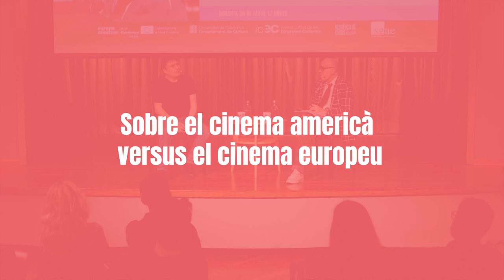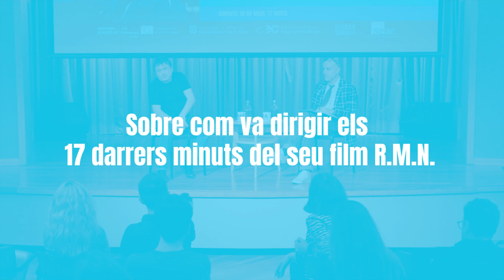Masterclass amb Cristian Mungiu, cineasta romanès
La Residència de Guions de l’Acadèmia del Cinema Català i l’Oficina Europa Creativa Desk – MEDIA Catalunya van organitzar una conferència amb Cristian Mungiu, guionista, productor i director de cinema romanès, que es va dur a terme el passat dimarts 30 de maig a la sala Mompou de la seu de la SGAE a Barcelona.

Considerat un dels més importants exponents de la Nova Onada del cinema romanès, Cristian Mungiu, guionista, productor i director de cinema, ha guanyat múltiples premis al Festival de Cannes, entre els quals destaca la Palma d'Or el 2007 amb '4 Meses, 3 semanas y 2 días’, els premis al millor guió i la millor actriu el 2012 amb 'Más allá de las colinas', així com a la millor direcció el 2016 amb la pel·lícula 'Los exámenes'.

La seva darrera pel·lícula, R.M.N. (2022), va competir també a la passada edició del Festival de Cinema de Cannes. Tots els seus films comparteixen una marcada tendència temàtica i estilística, i compten amb el suport d’Europa Creativa MEDIA a la Distribució.

Cristian Mungiu va oferir una masterclass, que ens va permetre conèixer de primera mà el seu procés creatiu, l’evolució de la seva cinematografia, el seu estil cinematogràfic, així com les seves fonts d’inspiració. Al final de la sessió, el públic assistent va tenir l’oportunitat de fer-li preguntes.